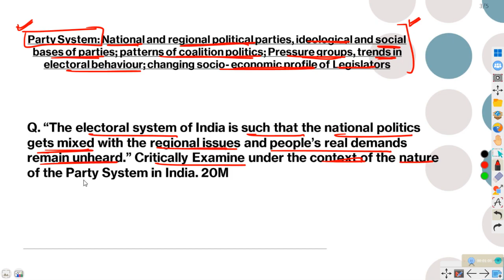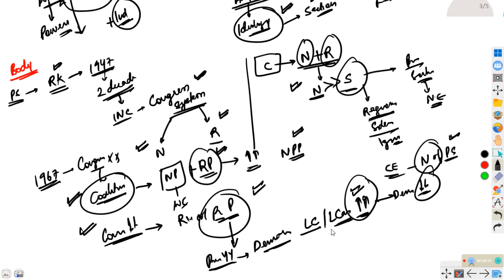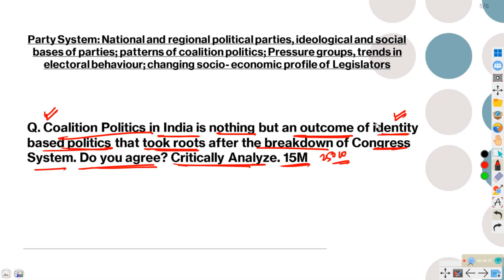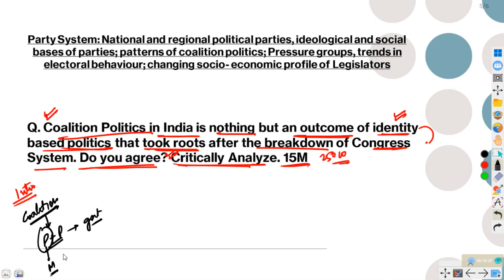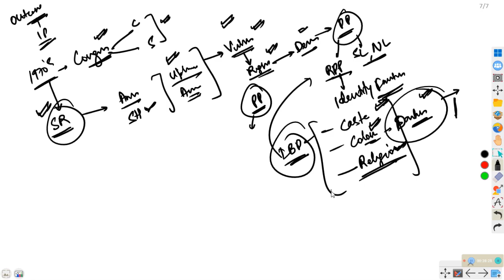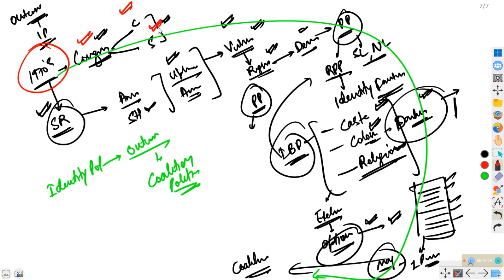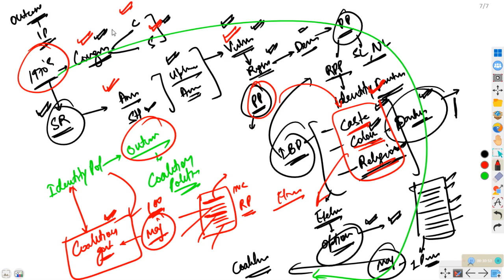PSIR DAY 32 - Daily answer writing program for PSIR - UPSC 2023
This video intends to provide approach of answer writing in PSIR